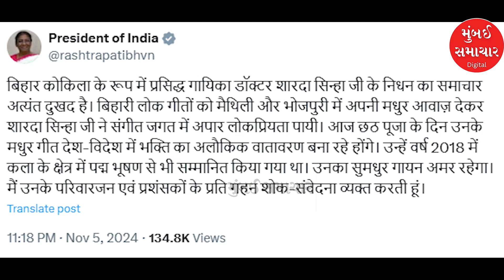Today Top Morning News | 06 Nov | USમાં રાષ્ટ્રપતિની ચૂંટણી બાદ કેટલાક રાજ્યોમાં મતગણતરી શરૂ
Stay updated with the latest news from Mumbai Samachar's digital platforms! Here are the top 10 Morning News stories for 06 November 2024